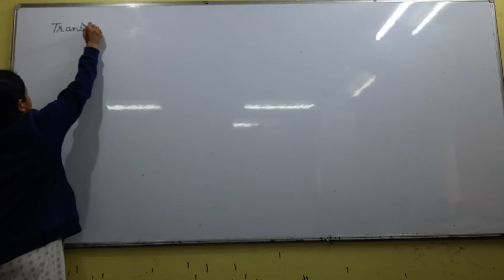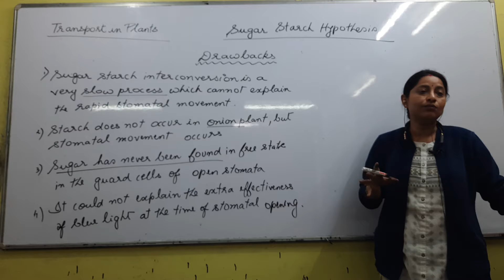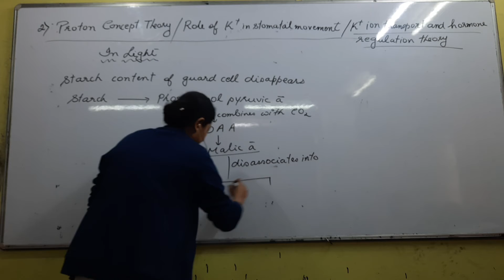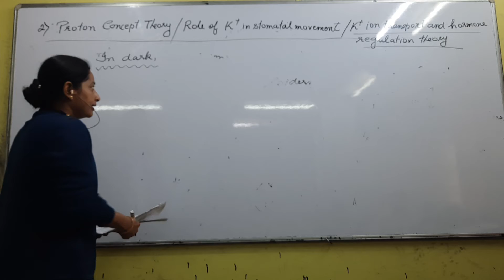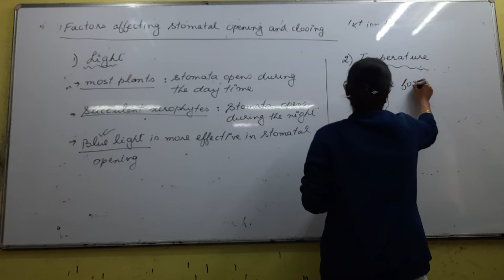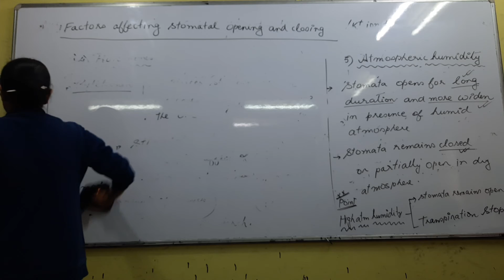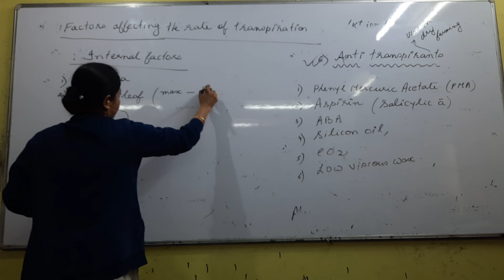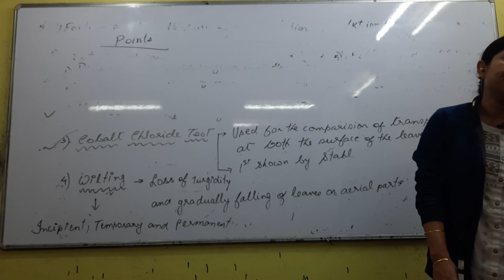TRANSPORT IN PLANTS LECTURE 6 (D.B.)